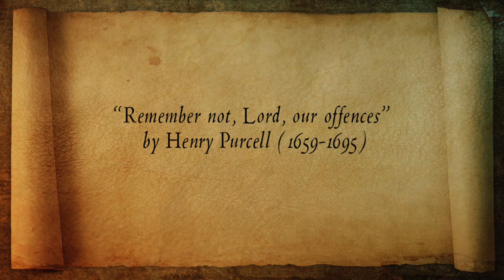Remember not, Lord, our offences (Purcell) Vox Luminis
Remember not, Lord, our offences by Henry Purcell (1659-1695)

Vox Luminis  -  Lionel Meunier, artistic director

Remember not, Lord, our offences,
Nor th' offences of our forefathers;
Neither take thou vengeance of our sins,
But spare us, good Lord.
Spare thy people, whom thou has redeem'd
With thy most precious blood,
And be not angry with us for ever.
Spare us, good Lord.

Art in the video:
[0:19]  Arthur Hughes (1832–1915)
[0:36]  Giuseppe Antonio Pianca (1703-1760)
[0:50]  John Phillip (1817–1867)
[1:12]  Bernardo Strozzi (1581–1644)
[1:27]  Circle Of Rembrandt (1606–1669)
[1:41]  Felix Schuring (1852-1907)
[1:53]  Cigoli (1559–1613)
[2:12]  George Frederic Watts (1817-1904)
[2:28]  El Greco (1541–1614)
[2:45]  Edwin Longsden Long (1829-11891)